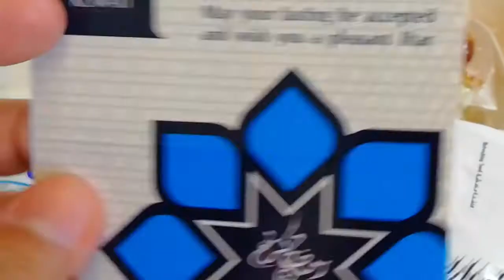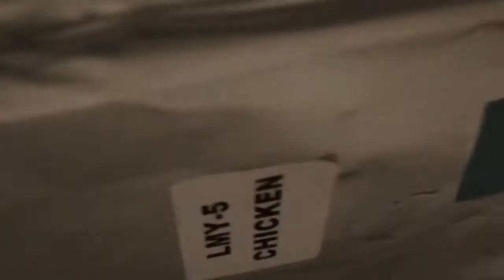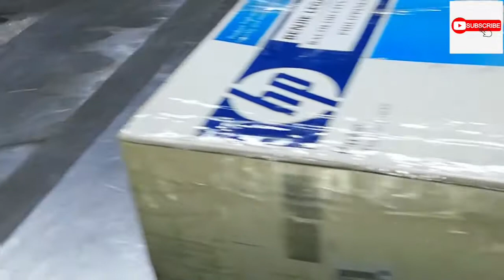Kuwait Airlines Economy Meal during Ramadan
Sharing what they served us from my flight during Ramadan from Cairo - Kuwait - Manila in 2018

About Me:
I film and edit my content using my
Go Pro hero+
Viva video
Filmorago
Quick
Samsung s9+

Music from
Quick
Samsung stock music
Filmorago stock music

Courtesy videos: Storyblocks